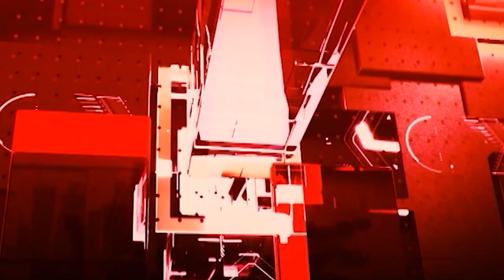AI ANCHOR Aadhya के साथ देखिए देश और दुनिया की तमाम बड़ी खबरें | Kapil Dev On Pandya